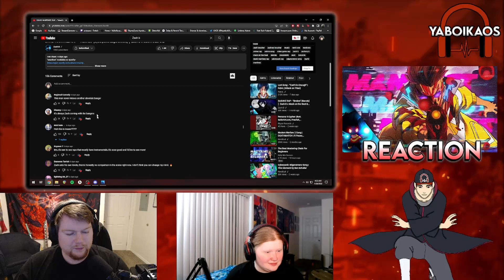REACTION | DAVID MARTINEZ RAP - "Manifest" [Cyberpunk: Edgerunners] │ Zach B x exst. x DELVOIE